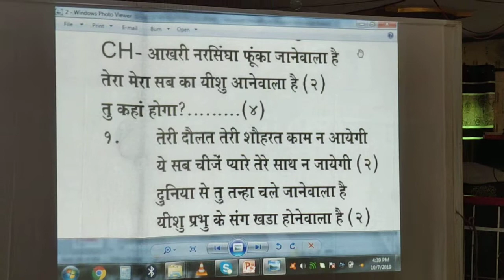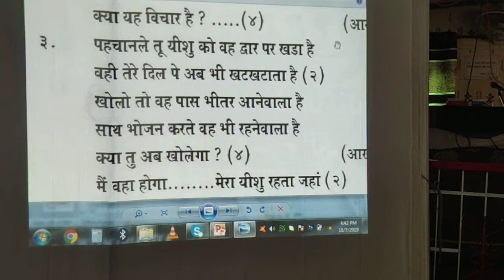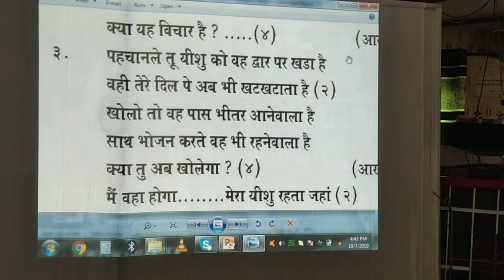Aakhari narsingha Jesus song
Seeyon prayer trust